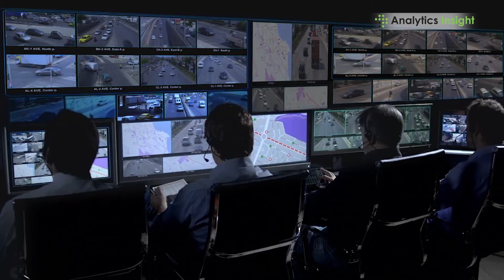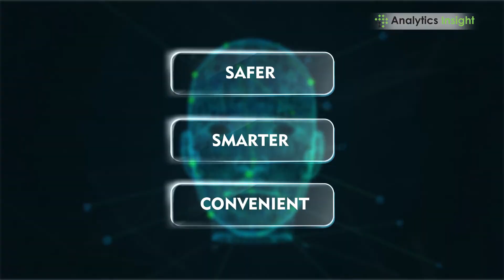Understanding Facial Recognition, Applications and Frontrunners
Face and Image Recognition has become one of the most important and powerful authentication technologies in the past few years. These technologies are used across numerous applications and industry verticals based on their merits of both high accuracy and low intuitiveness.

Facial and Image Recognition is a disruptive force powering a wave of innovative tools and business applications. Analytics Insight brings you the applications of this technology shaping the world of security across industries globally.